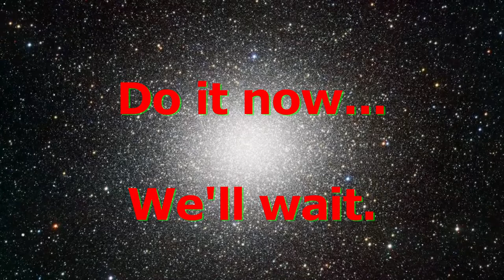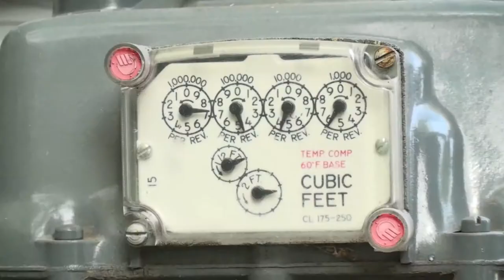Galactic Drive-In (Part 1)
An interactive screening program created for Empire Drive-In that celebrates campy sci-fi, anyone-can-do-it filmmaking, and weapons of mass destruction. Flux Factory's experienced space flight attendants guide you through take-off procedures in preparation for the night's features: Ed Wood's classic "Plan 9 from Outer Space", hailed as the "worst film in the history of cinema", and "Hollywood Burn", Soda_Jerk's sci-fi copyleft epic more than 10-years in the making. Prior spaceflight experience not required.